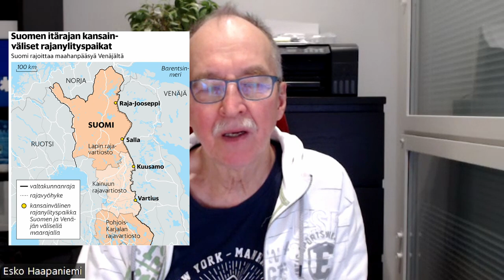Mistä rajalla on kysymys? Onko kyse humanismista vai hybridivaikuttamisesta? Venäjä käyttäytyy ...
...törkeästi. Se ei kunnioita ketään eikä mitään. Laskettakoon tämä Putinin syntilistaan ja vankeustuomioon lisäksi. Jos nyt koko ukko on enää elossa. Onneksi Putinia saa sanoa diktaattoriksi ja haukkua ihan vapaasti nykyisin. Sotaa käyvä pelle siellä Venäjää "johtaa".